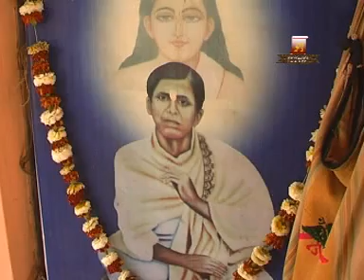কে যাবি ওপারে ( হরিচাঁদ ঠাকুরের গান ) শিল্পী = স্বপন রায় -হরি নামতরণি এলো ভাই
কে যাবি ওপারে ( হরিচাঁদ ঠাকুরের গান )
 শিল্পী = স্বপন রায়
হরি নামতরণি এলো ভাই